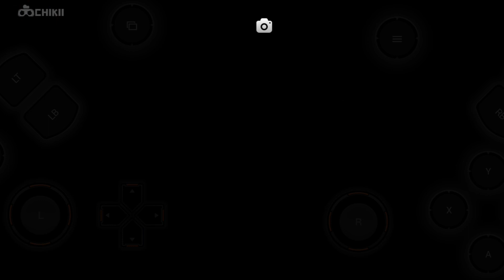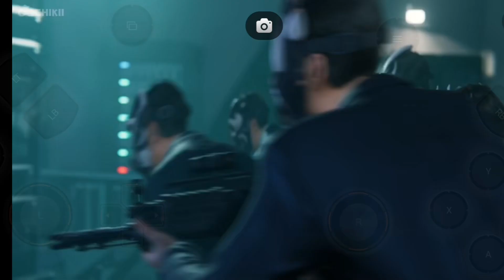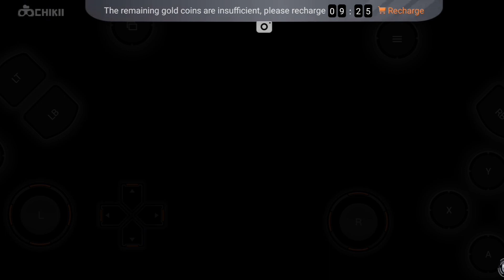PS5 Marvel Spider-Man Android Gameplay Part 17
PS5 Marvel Spider-Man Android Gameplay